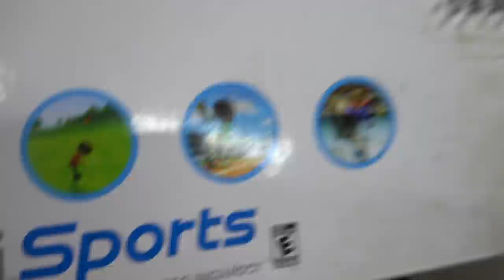CHUBÃO DEU UM PRESENTE PRO POBRE LOUCO